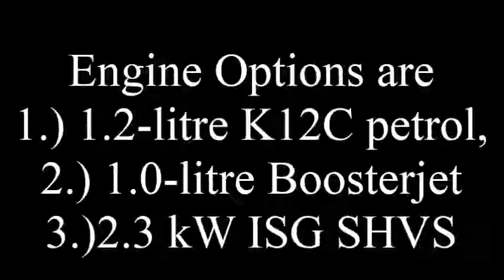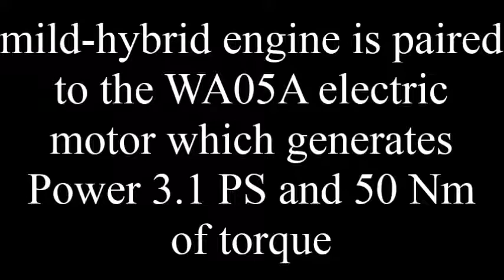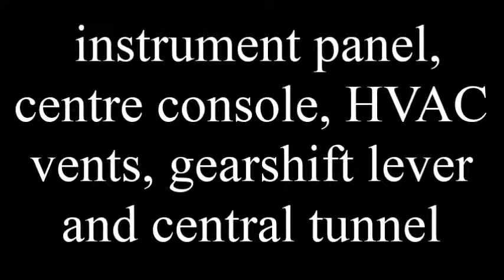New Generation Maruti Swift 2017 India Interior Exterior Specifications